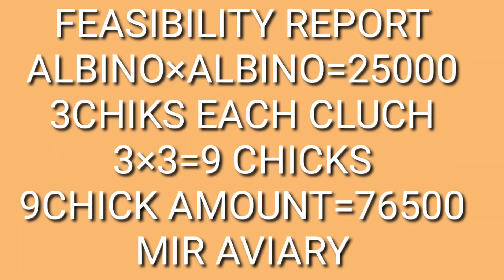Feasibility report of Albino red eyes